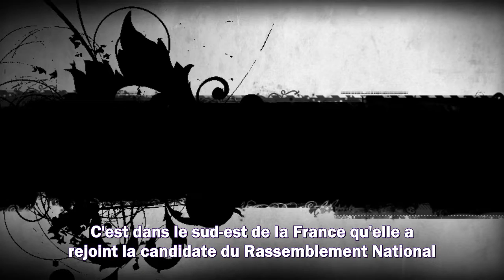Marine Le Pen : l'indiscrétion de son attachée de presse sur ce que la candidate pense de son physiq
Marine Le Pen : l'indiscrétion de son attachée de presse sur ce que la candidate pense de son physique